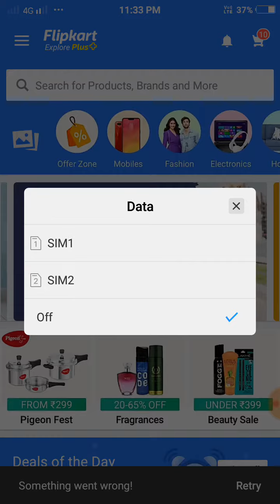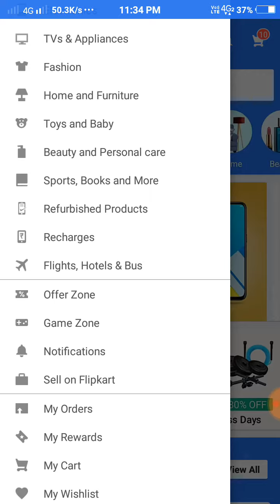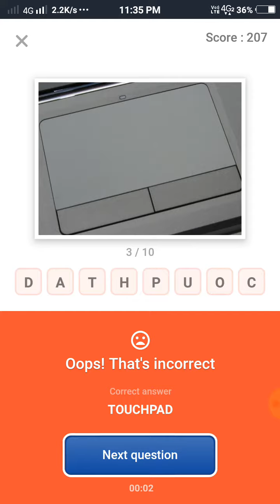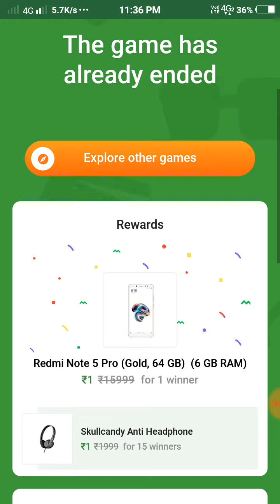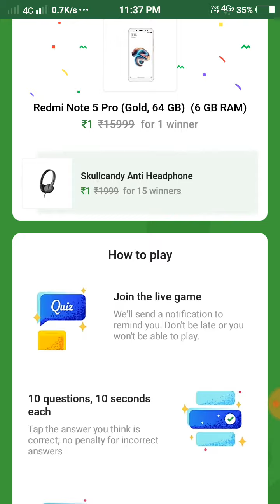Flipkart big offer sale Jeete - Honar 9n sirf 1 rs. Me | jaldi Kare | mahal loot new 2019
Honor ka ye phone jo he 4gb 64gb ram Wala dost aappko passed ayega dost ask ki is video me yahi at an end Wala hu